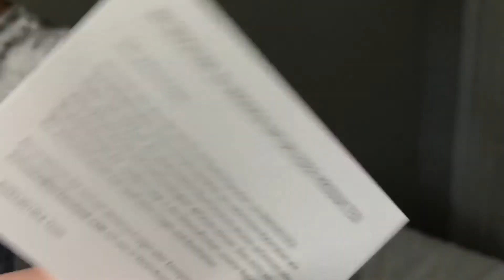Birkenstock Iron Leather Unboxing | Best Birkenstocks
I have waited a long time to get my hands on a pair of Birkenstocks and after months of convincing my wife that they are the best DAD sandals out there we got a pair!

The kiddies and I had a blast opening them and per usual they were their crazy and goofy selves.

I had reviewed several different sites and ended up buying them

I ended up needing to customize them to make them fit my feet a little better and will be posting that video soon.

Thanks!